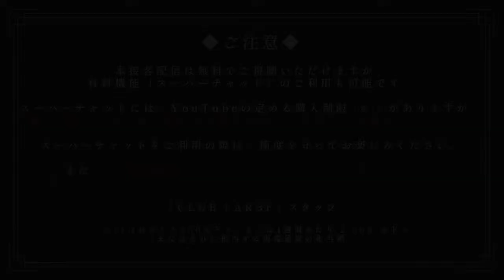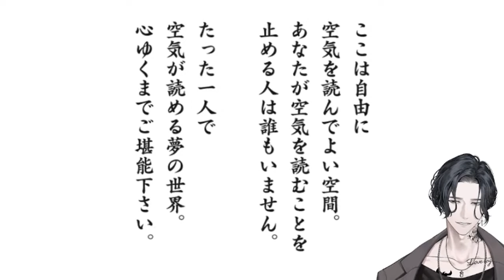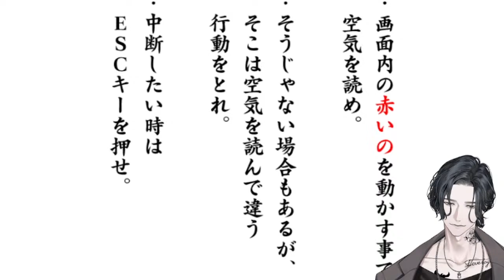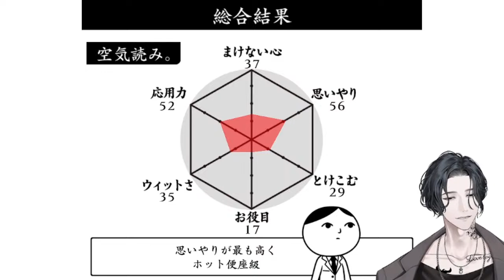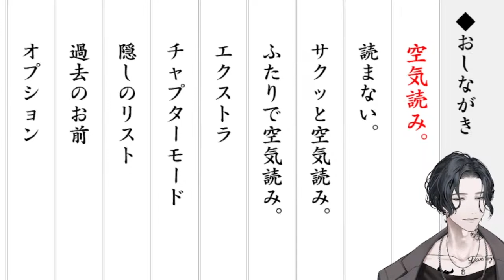【#18】18回目。ゲーム【天上響｜ナンエク】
「空気読めってさ」

みんなで空気読み。

◆ナンエクとは？
次世代バーチャルホスト接客配信型キャラクターコンテンツ
担当を、あなたの愛でNo.1にーー

◆キャスト
花幽カノン、つかさし、りする、カケリネ、詩人、らむだーじゃん
杉田智和、白井悠介

◆制作・運営
株式会社ジークレスト

あわい依（ジークレスト）

ホン・トク